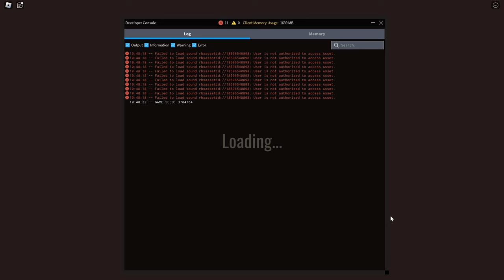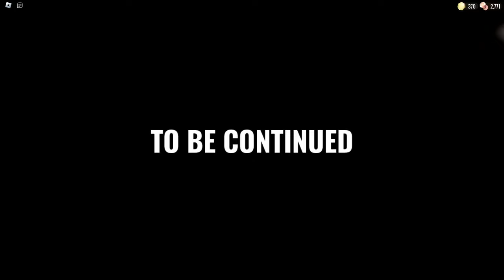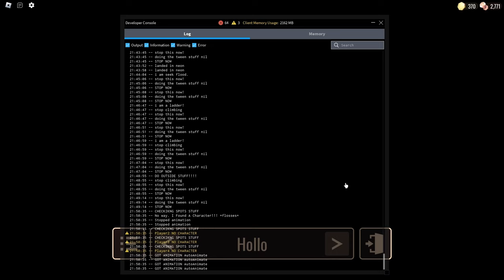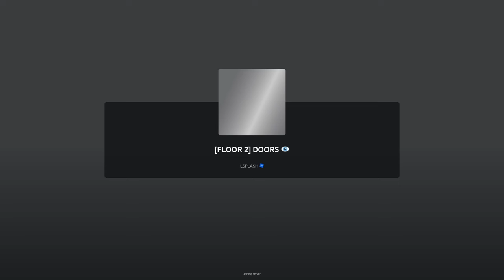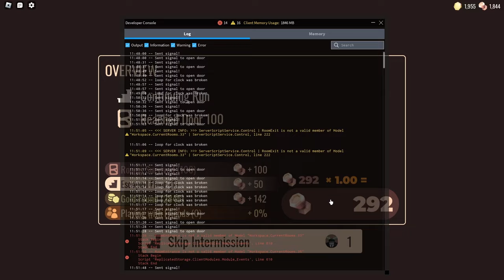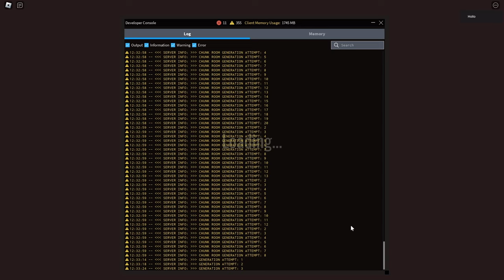[FLOOR 2] DOORS 👁️ - LSPLASH || Pre-Nerf Mines & Updated Hotel Full Gameplay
Longplay of Roblox: DOORS FLOOR 2 (The Mines) by LSPLASH (in association with Lightning_Splash and Redibles) in 1080p HD 60fps (in-game set to 120fps)

_DOORS_ is a horror game inspired by contemporary internet weirdcore / dreamcore horror such as the backrooms, and analog horror like _The Mandela Catalogue._ The game's objective is to go through 100 rooms in various haunted structures, similar to nicorocks5555's _Rooms_ and _Spooky's Jump Scare Mansion_ / _Spooky's House of Jumpscares._
On 08/30/24, LSPLASH released the Mines, which act as the game's second floor. This video features gameplay of the harder version of the Mines that existed upon release before it was nerfed in an update. This video also includes a run of the Hotel, which has received some revisions, such as a new Halt room, a new clock item that can be used against the Figure, and some updated enemy AIs.

Dates recorded: 08/31/24, 09/11/24
Favorites: 6,387,969 | Visits: 5.2B+ | Created: 03/13/21 | Last updated: 08/30/24 | Server Size: 40 | Like-dislike ratio: 3,617,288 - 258,415 (93%) | Genre N/A | All Ages

*Badges and Points of Interest*
10:51 - First Giggle encounter (+Just A Prank)
15:08 - Attacking Giggle (+Trickshot)
19:02 - Demonstration of Hide inside of a closet
22:45 - First Gloombat encounter (+I Don't Believe My Eyes)
23:30 - First firedamp leak encounter (+Whoever Smelt It)
24:19 - First Figure encounter in the Mines
31:14 - Second Figure encounter in the Mines (followed by extremely unfortunate room generation)
45:50 - Third Figure encounter in the Mines
48:57 - Halt encounter in the Mines
58:02 - First Seek chase in the Mines ending (+Running Track)
1:21:09 - The Nest ending (+Trespassing)
1:22:28 - Jeff's Shop (Jeff redesign)
1:26:27 - _Lethal Company_ Easter egg room
1:47:21 - Large minecart puzzle room
1:51:35 - Using the crucifix on Seek (+Take A Breather)
1:52:49 - New Guiding Light animation
2:04:49 - Seek Flood defeat (+Down The Drain)
2:11:16 - Mines ending cutscene (+See You Soon)

2:24:21 - Hotel Seek chase 1
2:30:14 - Exploiting Figure's AI with the alarm clock
2:32:01 - Jeff's Shop (filling Jeff's tip jar)
2:34:15 - Dupe's new crucifix animation and room (+Outwitted)
2:41:17 - New Infirmary
2:44:00 - New Halt encounter
2:45:34 - Hotel Seek chase 2
2:46:48 - Ambush encounter
3:01:28 - Upgrading the candle in the rift (+Lost In Translation)

*Chapters*
00:00 - Lobby
03:44 - The Mines (Start)
55:47 - The Mines (Seek + The Nest)
1:21:30 - The Mines Cont'd.
1:50:55 - The Mines (Seek + Final Boss)
2:04:49 - The Mines Ending
2:15:02 - The Hotel (Start)
2:28:15 - The Hotel (Library)
2:31:52 - The Hotel Cont'd.
2:47:58 - The Hotel (Courtyard + Greenhouse)
2:57:36 - The Hotel (Electrical Room)
3:04:40 - The Hotel Ending

•"Pre-Nerf" refers to a specific update to the Mines that lowered entity spawn rates, prevented entity stacking in the early doors of the floor, and removed the third Figure encounter (alongside another room that was never specified). However, smaller changes were made incrementally before and after this update. Before this video was recorded, a noticeably higher number of boulders fell in the player's path during the first Seek chase, and the Seek Flood and pressure valves originally didn't emit light (though the sub-entities spawned by the Seek Flood did). After the major nerf, the third Figure encounter was eventually put back in the game, but now generates closer to the end of the floor.
•Ambush can spawn in the Mines, but this did not happen to me during this recording.
•The Backdoor and Rooms were mostly unchanged when the Mines were added, but they no longer display their names at the top of the player's screen when entering them. In addition, the Rooms can now spawn band-aids and Curious Light has new greeting messages in the Backdoor.
•There were some subtle changes made to entity AIs in the hotel. Rush can now spawn during the Seek buildup sequence, Ambush now does one pass instead of two before despawning, and Snare can spawn in the Courtyard. The Figure now glows in the Library and can follow the player anywhere in the Electrical Room.
•The Library was changed so that either staircase has a random chance of being blocked off and the statue was replaced with some furniture that contains an alarm clock.
•Figure's AI was revamped so it can hear and chase after sounds not emitted by the player, including drawers and lockers, glowsticks and alarm clocks, and certain entities such as Giggles, Gloombats, and Dupe. Figure's patrolling state is also more dynamic now, as it can notice subtle sounds such as the player crouch-walking and will either investigate the sound or choose to ignore it.
•During a run I did off-camera, I observed Rush lower into the ground before despawning. Unfortunately I do not have footage of this occurring, but it can be observed in-game if Rush despawns in a large hallway in the Hotel.